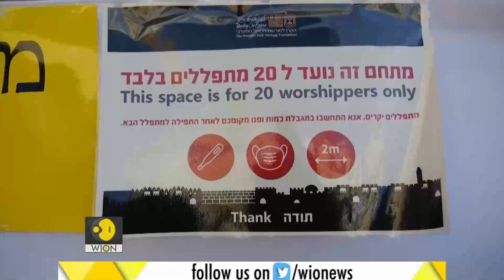The West Asia Post | Praying in times of COVID-19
Watch this week's West Asia Post as we take a look at how people turned to faith in various parts of West Asia even during the Covid-19 pandemic.

For more such stories, keep watching the West Asia post with Ghadi Francis every Friday at 8:30 PM, only on WION.